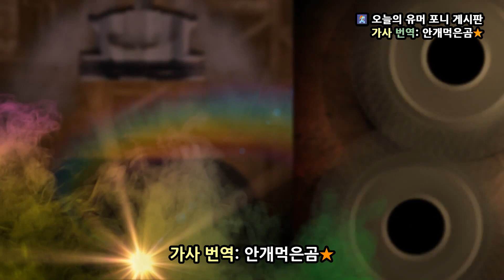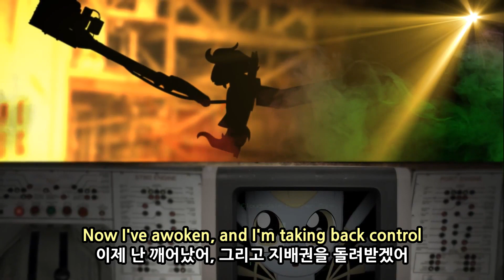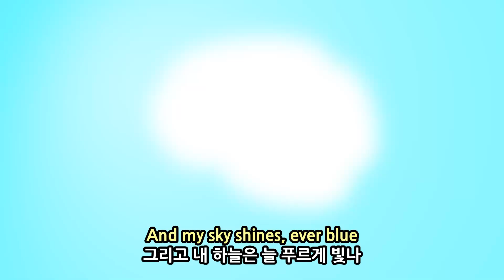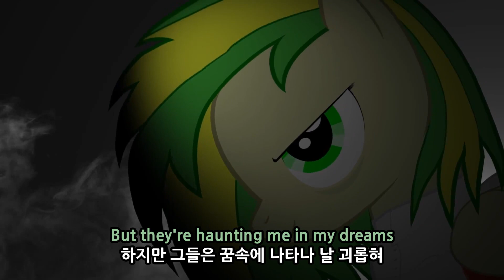[Kor Sub][PMV] H8 Seed and WoodenToaster - Awoken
Brony song with Korean sub.
브로니 노래 한국어 자막
Like the original video please.
원본 동영상에 좋아요를 해주세요.
제목(Title):
H8 Seed and WoodenToaster - Awoken
분류:
PMV
가사 번역: 안개먹은곰★